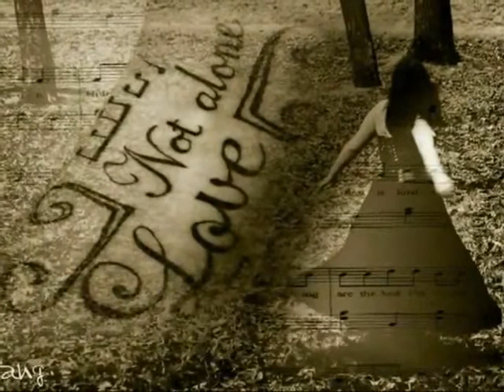Μαρινέλλα-Απόψε σε θέλω...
Στίχοι: Λευτέρης Παπαδόπουλος
Μουσική: Μίμης Πλέσσας
Πρώτη εκτέλεση: Μαρινέλλα

Άλλες ερμηνείες:
Άλκηστις Πρωτοψάλτη
Κώστας Μακεδόνας
Ηρώ

Απόψε σε θέλω, σε θέλω ξανά
μα εσύ πουθενά εδώ γύρω
απόψε σε θέλω, σε θέλω πολύ
να γίνεις χαλί και να γείρω

Πικρό είναι το στόμα, τσιγάρα σωρό
και δεν το μπορώ να ησυχάσω
νεκρό είναι το σώμα κι εσύ πουθενά
να κάνω έτσι να, να σε πιάσω

Σε πρόσμενα πάλι, μα τι ωφελεί
πετάς σαν πουλί μακριά μου
σε ήθελα πάλι μα αντί για φιλί
κομμένο γυαλί στην καρδιά μου